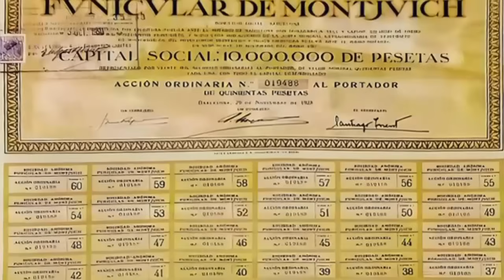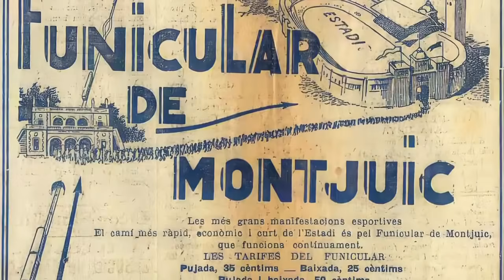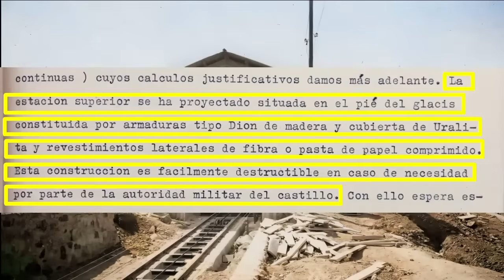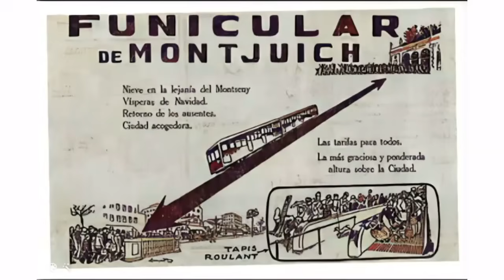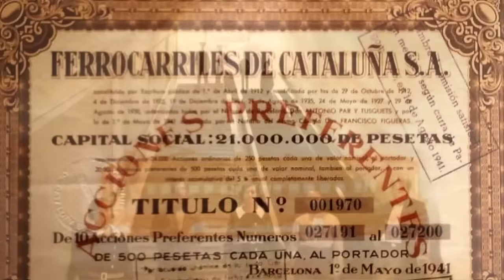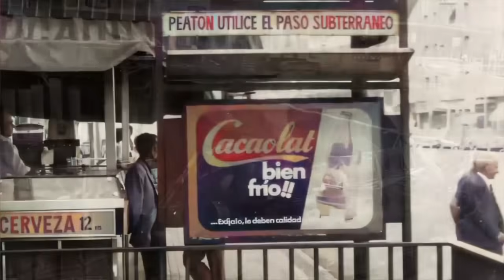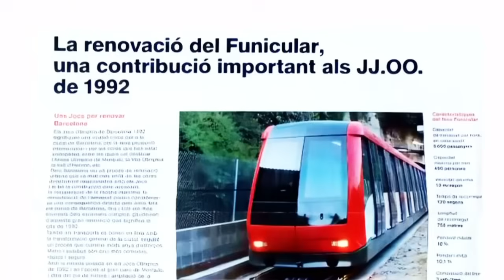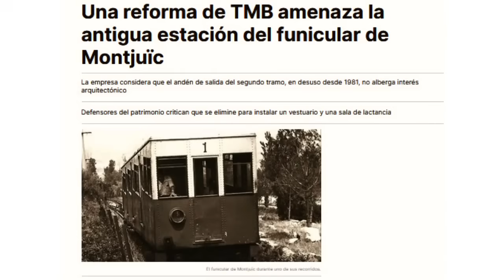TÚNELES, VIADUCTOS Y SECRETOS: LA INGENIERIA DETRÁS DEL FUNICULAR DE MONTJUÏC (1928)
Os habéis preguntado por qué la montaña de Montjuïc no es un barrio con sus calles y edificios, al igual que otras montañas o colinas de Barcelona, como el Putxet o el Carmel? Pues, paradójicamente, se lo debemos al castillo de Montjuïc.

En todas las llamadas por entonces "zonas polémicas", las que rodeaban a la fortaleza, estaba prohibido construir, es decir, en casi toda la montaña.

La Exposición de 1929 y el funicular de Montjuïc, que llegaba casi hasta el mismo castillo, fueron las primeras acciones de recuperar la montaña para uso y disfrute de la ciudad. Esta es la historia de aquel funicular."

Para la próxima celebración la Exposición Internacional 1929, era necesario un medio de transporte permitiera un acceso rápido y cómodo a la montaña de Montjuïc. Hacía falta un funicular…
 El promotor de la construcción del funicular de Montjuïc era Elías Rogent Massó, Uno de los socios fundadores de la empresa que construyó el cremallera y el funicular de Montserrat. Su padre, José Rogent ya había estudiado la electrificación de los ferrocarriles y sus aplicaciones a las grandes pendientes.

Desgraciadamente, Elías Rogent Massó murió prematuramente, (el 4 de mayo 1924), por lo que su padre, su hermano Juan y su viuda Dominga Parés se encargaron de continuar adelante con el proyecto aprobado (10/4/926). La construcción de este funicular iba a costar 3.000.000 de pesetas.

Los promotores crearon (8/1/1927) la Sociedad Anónima Funicular de Montjuic (SAFM) y su sede se ubicó en la calle de Aragón, nº279, principal, junto a las oficinas de la sociedad Ferrocarriles de Montaña a Grandes Pendientes. La Nueva Sociedad General de Construcciones empezó las obras (23 abril 1927), dirigidas por los ingenieros Emili Echevarría, José Sellés y Salvador Parés. El proyecto, privado, contemplaba 3 tramos: un tren de vía métrica y dos funiculares".

Un tren lanzadera comunicaba La Rambla desde la estación de metro de Liceo hasta el Paralelo. De aquí subía el primer funicular hasta Miramar y después el segundo funicular hasta el castillo. El trayecto desde el Paralelo al castillo se haría en 11 minutos.

En una primera fase se construyó el tramo superior a la montaña de Montjuïc, entre el final de la calle del Conde del Asalto y el paseo de la Exposición. Aunque el tramo bajo la calle Nou de la Rambla , que debía conectar mediante un tren lanzadera el funicular y el metro, finalmente no se completó ya que las obras ocasionaron desperfectos en algunas fincas

El barranco de la zona cercana al camino de la Font Trobada obligó a construir un viaducto de mampostería de siete arcos para atravesarlo. Más arriba, un segundo túnel atravesó la antigua cantera de Artés, y poco antes de llegar a la estación superior, se construyó un tercer túnel bajo el paseo de la Exposición.

La segunda etapa consistió en la construcción del tramo de túnel que transcurría aquí, bajo la calle del Conde del Asalto. Se tuvo que hacer a cielo abierto con una zanja central en la calle, que después se tapó con losas de hormigón armado y se creó una subcentral eléctrica.

Tras 14 meses de obras, En 1928 (24 oct) se inauguró el funicular de Montjuïc. Los vagones tuvieron que trasladarse con grandes plataformas tiradas por caballos. Enseguida se convirtió en reclamo publicitario en las guías urbanas de la época como medio ideal para acceder a la Exposición Internacional de 1929. Mientras tanto se iban acabando las obras del segundo tramo, que iba desde Miramar al castillo.

Hubo que obtener permiso de Capitanía General para que la última estación se pudiera construir junto al glacis del castillo. Una de las exigencias fue que los materiales de la estación fueran fácilmente destructibles y que debajo de la estación hubiera una “cámara de mina” para destruir la estación con explosivos en caso de amenaza.

El tramo desde Miramar al Castillo fue inaugurado el 24 de julio de 1929. Durante los días sucesivos, fue considerado el principal y mejor medio de transporte para acceder a la montaña.

Un año después (14 julio 1930) fue abierto el Maricel-Park, sobre unos terrenos propiedad de la compañía del Funicular. El parque de atracciones expedía un billete que incluía el trayecto con el funicular y la entrada al parque.

De hecho, el mismo José Rogent promovió la construcción y colaboró en la instalación de una línea eléctrica alimentadora de las atracciones.

El trayecto era frecuentado por las familias que querían dar un paseo por la montaña, por los familiares de los presos del castillo y por los chabolistas del poblado dels Tres Pins o los visitantes del Maricel-Park.

Al estallar la Guerra Civil el funicular fue incautado por la CNT